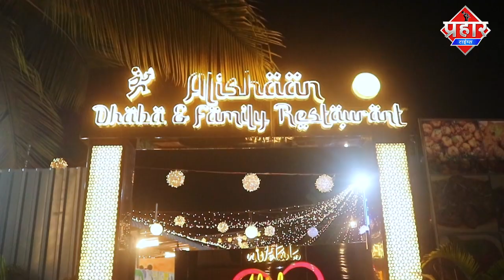गुलाब पार्क मार्किट में बुर्खा पहनी महिला ने दुकान से की चोरी | Islamuddin Khan | Aapka Prahar Times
गुलाब पार्क मार्किट में बुर्खा पहनी महिला ने दुकान से की चोरी || Islamuddin Khan

मुंब्रा के गुलाब पार्क मार्किट में एक दुकान से बुर्खा पहनी महिला लेस की चोरी करते हुए सीसीटीवी में कैद हो गई गुलाब पार्क मार्किट में शहनवाज नामक युवक की ये सानिया लेस हब दुकान है शहनवाज ने बताया कि खरीदी करने के लिए बुर्खा पहनी महिला दुकान में आई और लेस देखने के बहाने चोरी कर ली भले ही कुछ ही रुपये के ये लेस रहे हो मगर चोरी तो चोरी है शहनवाज का कहना कि जिस तरह ये महिला बुर्खा पहन कर चोरी की कहीं न कहीं इससे बदनामी होती है